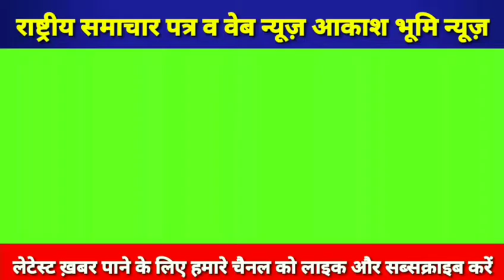समाजवादी पार्टी जिला सचिव ने बढ़ती ठंड के मद्देनजर आवश्यक व्यवस्था के संबंध में SDM को सौंपा ज्ञापन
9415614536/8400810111